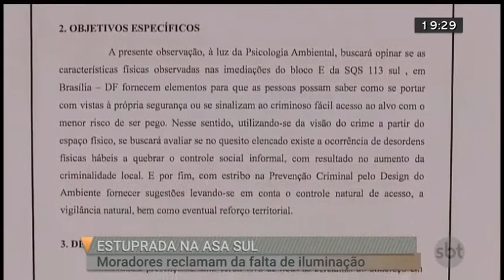Moradores da Asa Sul reclamam de insegurança e falta de iluminação